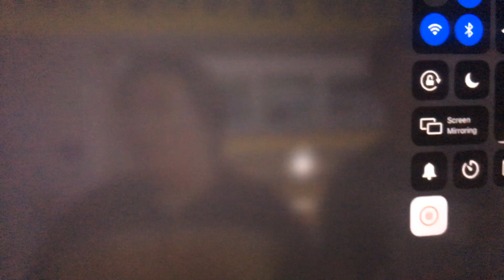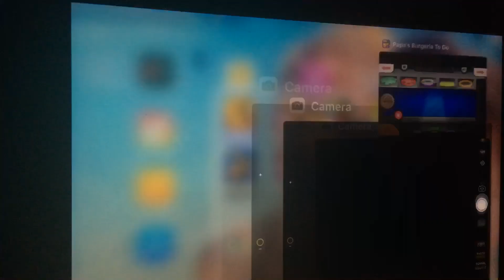Papa’s Burgeria To Go! 43 day 24 rank